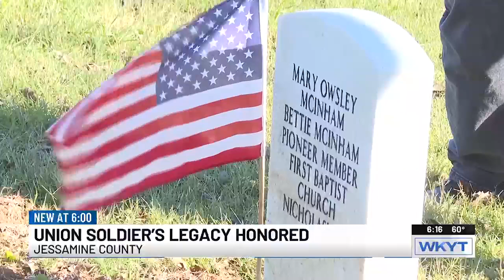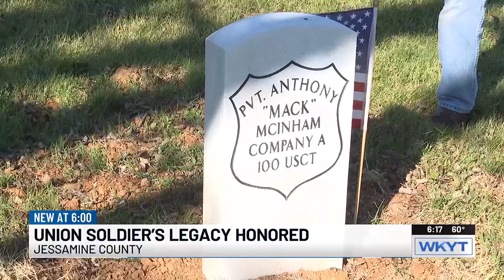Civil War soldier to be honored with new gravemarker in Ky. cemetary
The soldier from Nicholasville was Private Anthony “Mack” McInham.